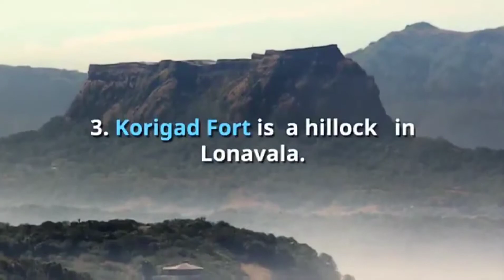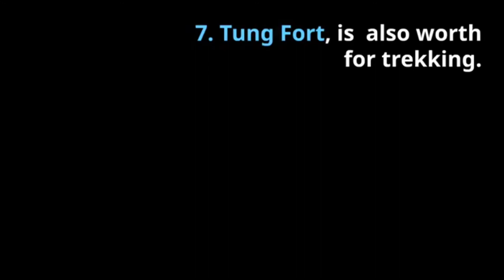Lonavala Tourism- Places to Visit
Lonavala hosts an array of fun activities for the tourists and these include rappelling, camping at the Pawna Lake, hiking to the Tikona Fort, trekking to the Rajmachi fort and riding the Imagica slides.

The surrounding regions of Lonavala are blessed with an unbeatable collection of waterfalls that include the Kune waterfall, Bhivpuri, Bhagirath and Jummapatti waterfalls. The refreshing ambiance of the postcard-perfect landscape of Aamby Valley, Pawna Lake and Lonavala Lake are bound to impress you. Lonavala is also famous for its natural wonders, religious attractions, and historical sites. These include the Tikona Fort, Duke’s Nose, Lohagad and Rajmachi forts.

Lonavala has a tropical climate but the weather is an all-time maritime one. However, all the stunning places and sites of Lonavala come  alive during the winter and monsoon seasons. Thus, pack your bags and come here because Lonavala has something for everyone, from quiet time to adventure.